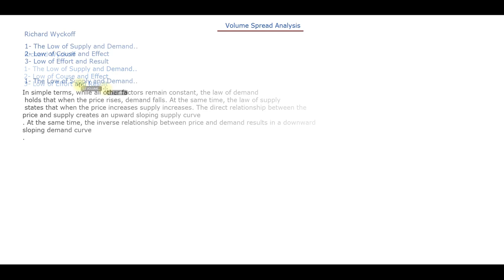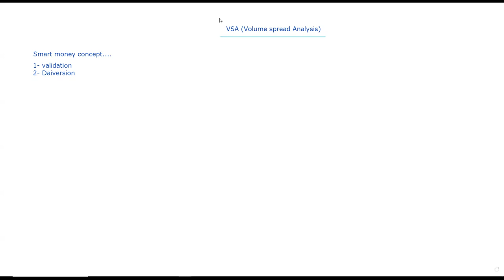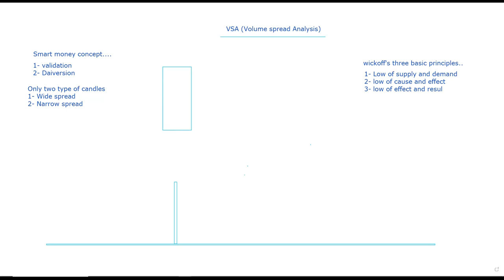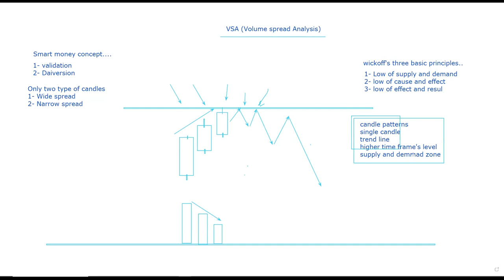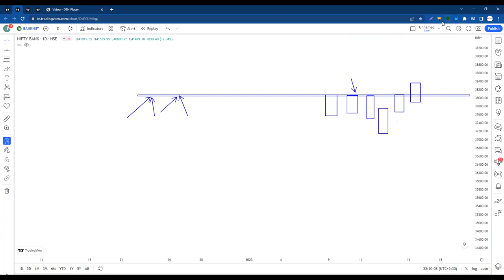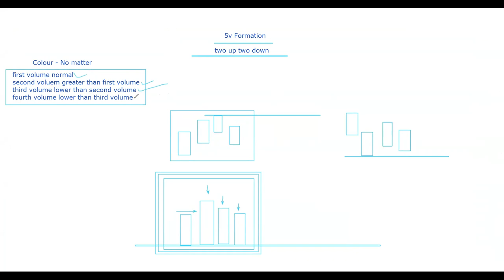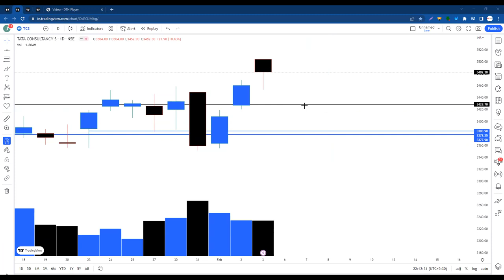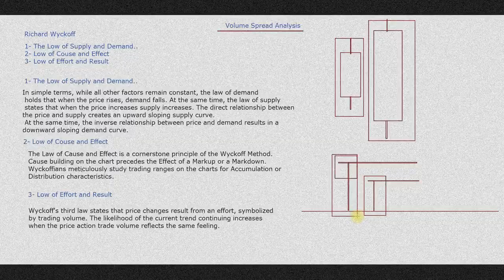Price Action & Volume Spread Analysis Trading In Hindi/Urdu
Price Action & Volume Spread Analysis Trading

Trading In Hindi-Urdu